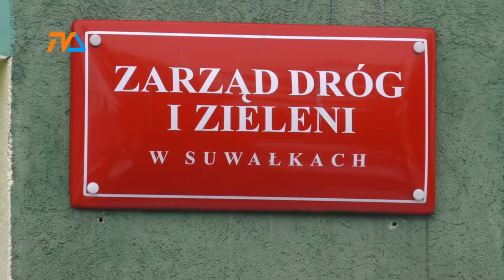Sąd przychylił się do wniosku powódki |TVSUWAŁKI